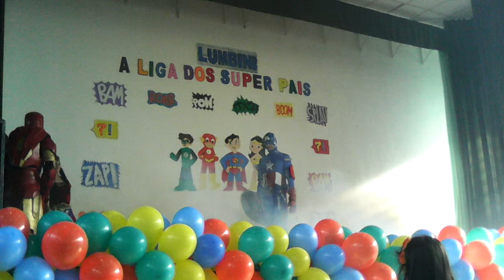Festividade dia dos pais colégio Lumbini